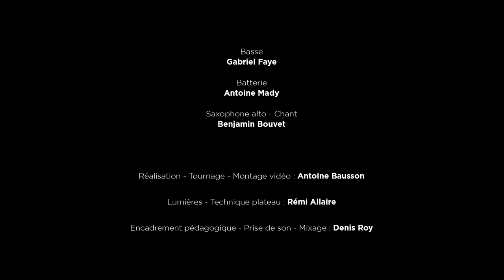BURNING STICKS - Out Of The Black (Royal Blood) - École de musique de Beaupréau-en-Mauges